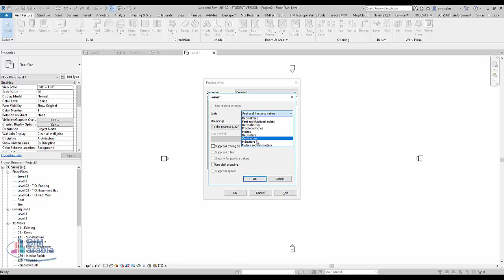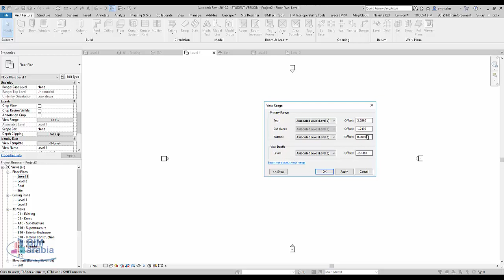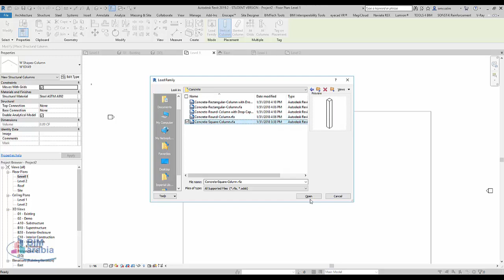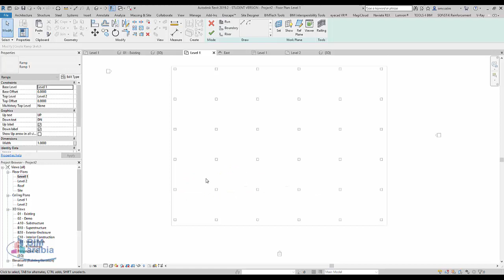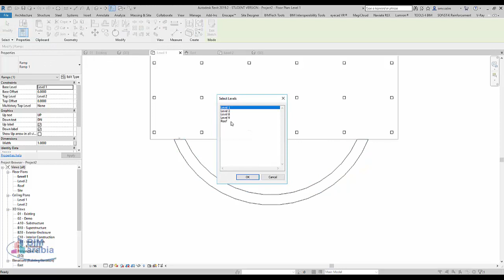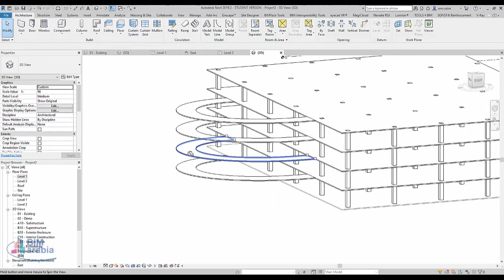Spiral Ramp in Revit Tutorial arabic